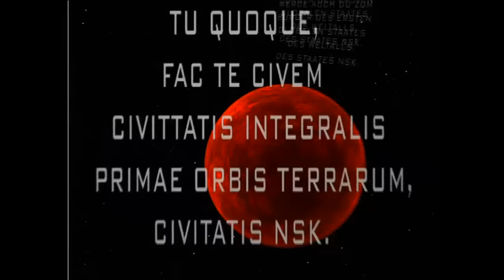Laibach - Final Countdown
"Final Countdown" is taken from the album An Introduction to... Laibach / Reproduction Prohibited.

Released September 3rd (Nov 6 USA).

"The cover version can be seen as a cynical populist tactic by artists lacking in originality, a gesture of contempt or as a respectful example of good taste and seriousness.
Laibach's open rejection of originality makes the first view irrelevant and the new originals are too ambivalent to be either entirely contemptuous or totally respectful.
A Laibachised song is sometimes more kitsch, sometimes more serious and sometimes more emotional than the "old original" it is based on.
Laibachisation re- and de-animates a song, reviving it for long enough to dispatch it again." -- Alexei Monroe, author of Interrogation Machine:

08.09 -- Slovakia, Bratislava, Majestic Music Club
09.09 -- Austria, Vienna, Arena
10.09 -- Germany, Munich, Backstage
11.09 -- Germany, Frankfurt, Batschkapp
14.09 -- Sweden, Stockholm, Nalen
15.09 -- Denmark, Copenhagen, National Gallery
16.09 -- Netherlands, Tilburg, Incubate
17.09 -- Belgium, Oudenaarde, Qubus
18.09 -- Germany, Bochum , Matrix
19.09 -- Germany, Berlin, Berghain
20.09 -- Poland, Wroclaw, Eter
21.09 -- Germany, Leipzig, Schauspielhaus
18.10 -- Austria, Graz, Helmust List Halle